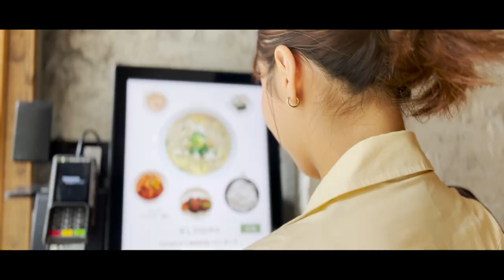姉妹でお買い物デート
今回は萩原姉妹で銀座にお買い物行きました！
そのあとは、ちい（姉）夫婦のお家にお邪魔してお泊まり大会：）❤️

とっても楽しい休日でした✨